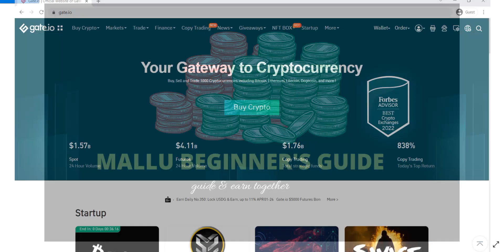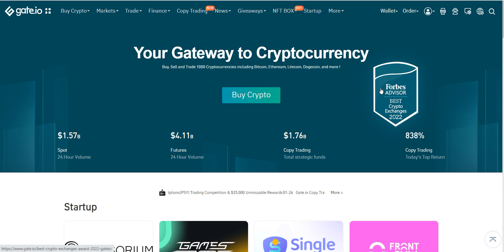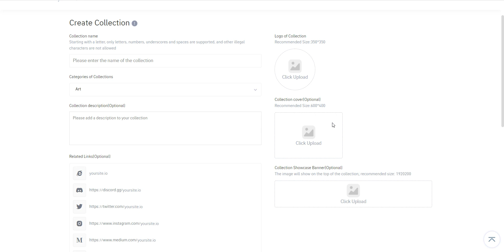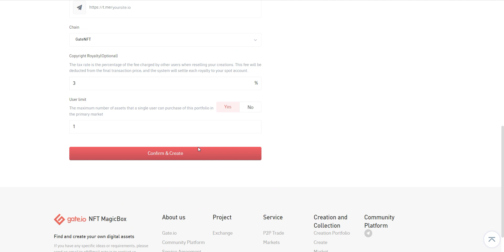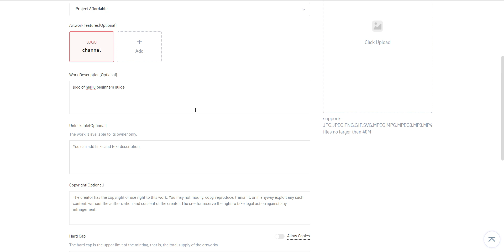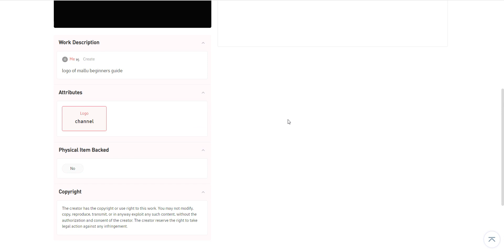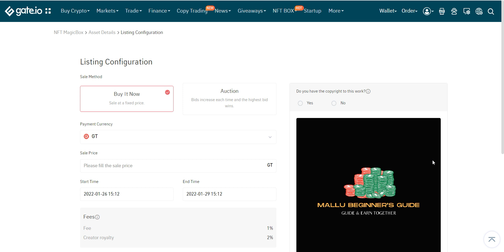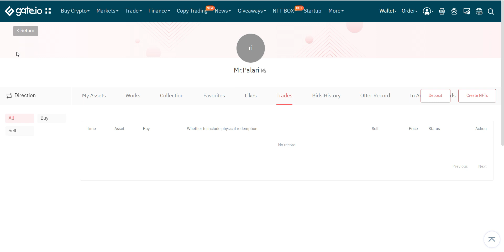ഫ്രീ ആയി NFT വിൽക്കാൻ ഇടാം | Best Platform for Beginners | Gate.io | NFT beginners never miss this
In this video you will came to know how to mint , sell & buy NFT through Gate.io. Gate.io NFT platform is one of the NFT platform with average volume for NFT trade. The advantage of this is you can mint & sell NFT without fee, so that for all the talented artist who knows about the NFTs but not aware of how it will work can try in this platform to get popularity with their talent & earn well.
Watch this completely to understand how this will work.